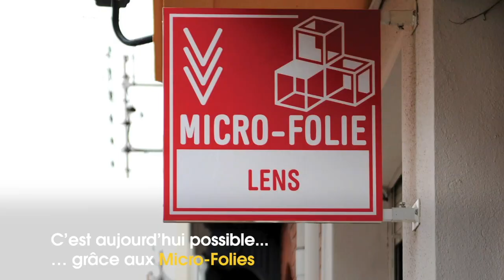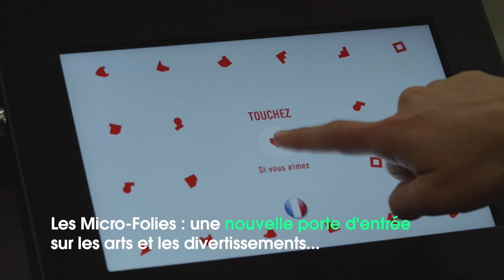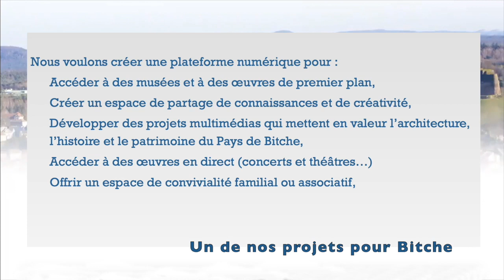Un Projet pour Bitche et le Pays de Bitche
Une solution nationale du Ministère de la Culture pour les régions éloignées des musées et offrant une ouverture sur les nouvelles technologies.
Une offre ouverte aux enseignants, aux familles, aux jeunes et aux touristes.
Publiée avec l'accord de Micro-Folie Parc de la Villette
Bitche au coeur... au coeur du Pays de Bitche